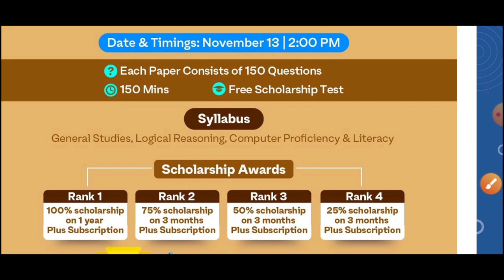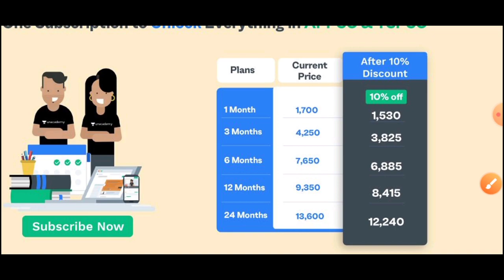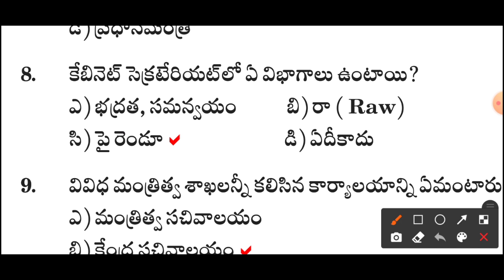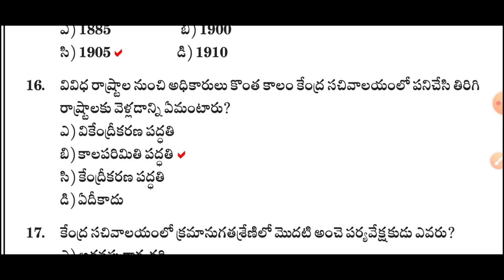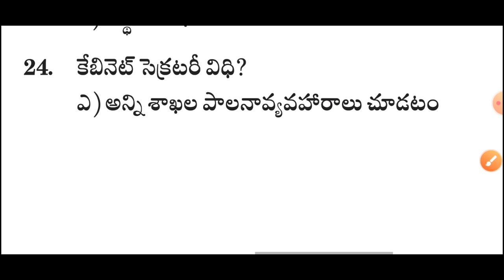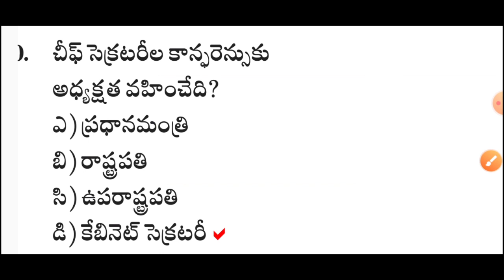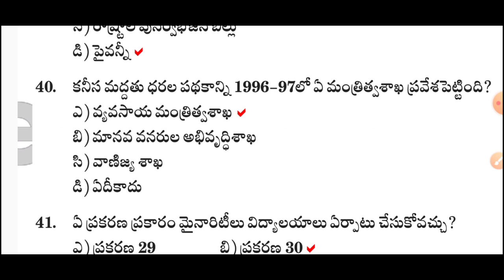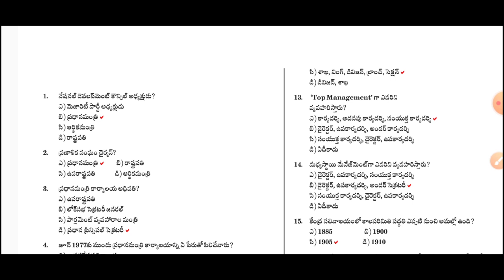Indian Polity Important Bits in Telugu | SI, Constable, APPSC, TSPSC Important Bits in Telugu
4. Junior Assistant Free Test

5. SI Constable Free Test

7. Weekly Current Affairs Series